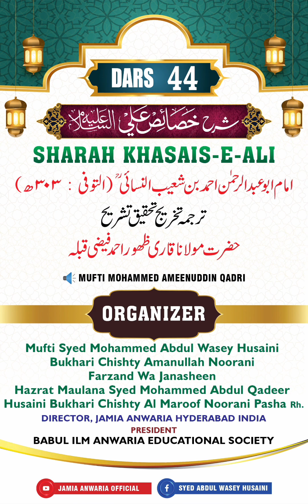SHARAH KHASAIS E ALI DARS 44 ✍️ Allama Qari Zahoor Ahmed Faizi 🗣️ Mufti Mohammed Ameenuddin